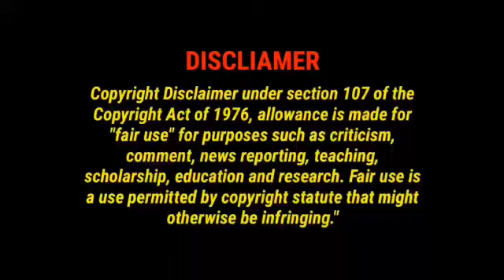Pawan Kalyan Hari Hara Veera Mallu Latest Release date Updates Yodudu ga veeramallu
Power star pavan Kalyan first time Yoduduga hari hara veeramallu movie